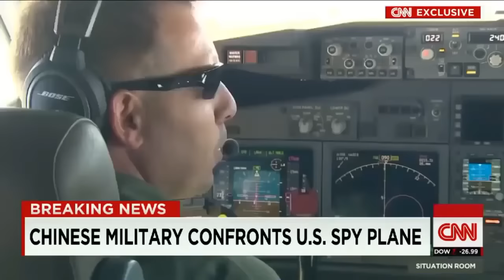USA Vs China In Secret Plans And Their Preparation Documentary November 5, 2016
dollar collapse 2015,dollar collapse 2016,dollar collapse and ww3,dollar collapse today,news,economy,politics,obama,america,us,world,war,liberty,amtv .